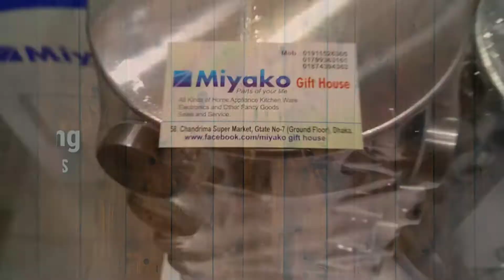স্পাইসি জার সেটের দাম কত? Kitchen Glass Spice Jar Set Price in Dhaka | RafiVlogs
✔️Location:
Shop- (Miyako Gift House)
Address- 58, Chandrima Super Market, Gate No-7(Ground Floor)
Dhaka
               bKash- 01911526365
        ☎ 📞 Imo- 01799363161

Gorgeous ল্যাম্প কিনুন কমদামে🔥 Handicrafts Lamp Price In Bangladesh

এই শীতে ঘর উষ্ণ রাখতে রুম হিটার কিনুন🔥 Electric Room Heater Low Price || Miyako Room Heater

ননস্টিক ফ্রাইপেন কালেকশন🔥 NonStick Granite Crockery Item Cheap Price in Dhaka

সস্তায় হ্যান্ড মিক্সার কিনুন🔥 Hand Mixer & Blender Cheap Price in Bangladesh

বেস্ট ডিজাইনের ওয়াল টাইলস কিনুন🔥 Wholesale and Retail Showroom Wall Tiles Cheap Price in Dhaka

Buy ডিজিটাল ইলেকট্রিক কুকার🔥 Infrared Electric Cooker Cheap Price in Dhaka

২৫% ডিসকাউন্ট🔥উন্নতমানের ওয়াটার PURIFIER কিনুন💧Direct Flow Water Purifier Price in Bangladesh

কমদামে আনকমন ডিজাইনের ফ্লোর টাইলস কিনুন🔥 Bangladeshi Best Floor Tiles Cheap Price in Dhaka

😱 কিচেন হুড কিনলে আধুনিক গ্যাসের চুলা ফ্রি🔥 অবিশ্বাস্য অফারে Kitchen Hood Price in Bangladesh

Buy ইলেকট্রিক চুলা🔥 Infrared Induction Electric Cooker Cheap Price in Dhaka